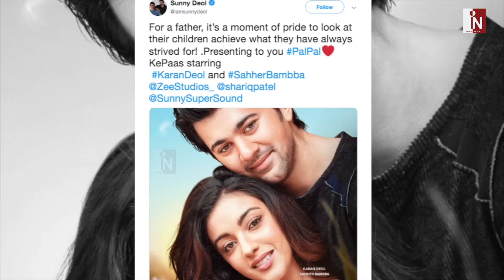बेटे Karan के वजह से Sunny Deol के हाथ से निकला ये बड़ा Project